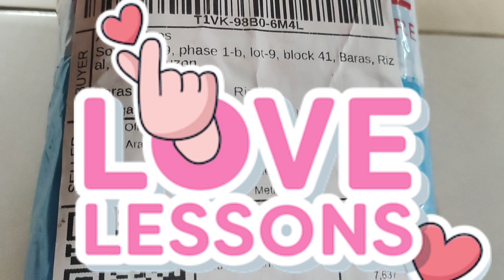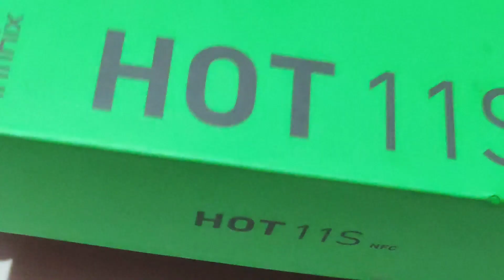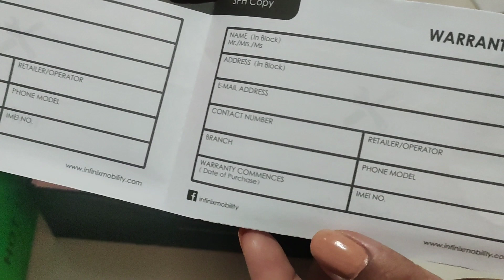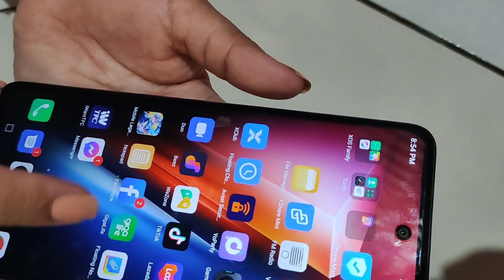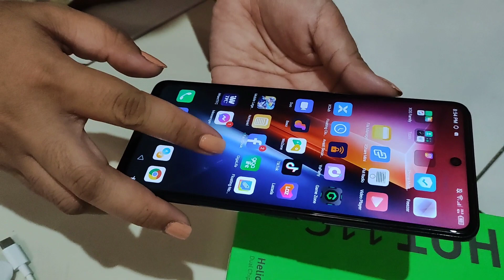Unboxing infinix hot 11S. Very affordable, good for online class and vlogging.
Hi guys, naghahanap kaba nang cellphone na affordable pero good quality? try this phone infinix hot 11s. Subrang linaw nang camera kahit Gabi.